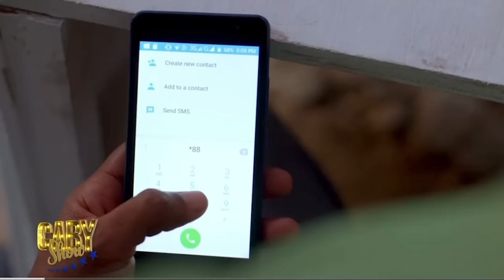Selon BMIXX depi fi a respektew, pyel ka leje sitou le fi a ap depanse